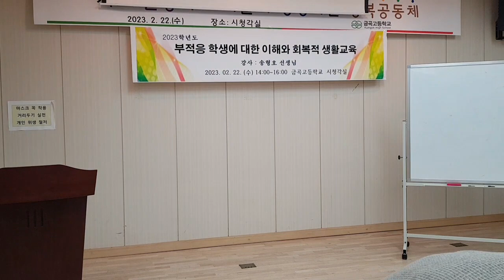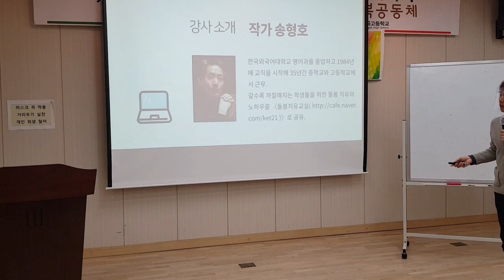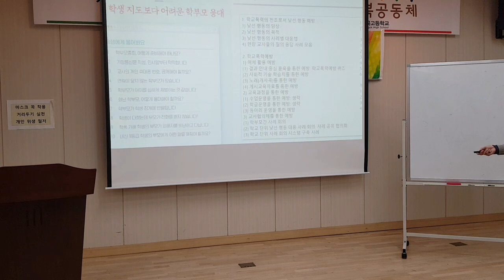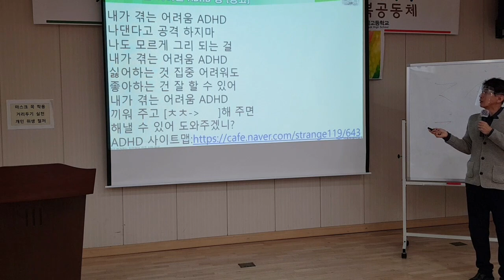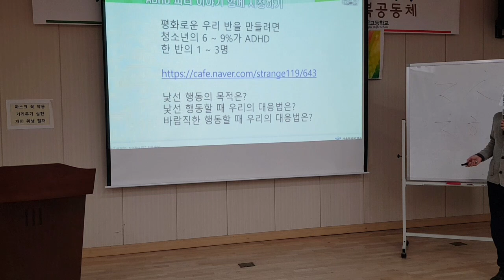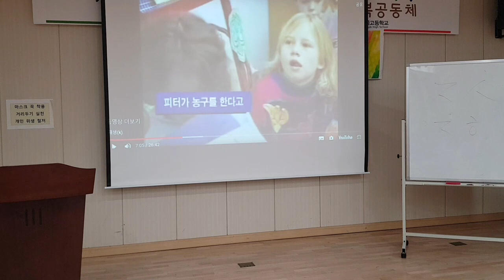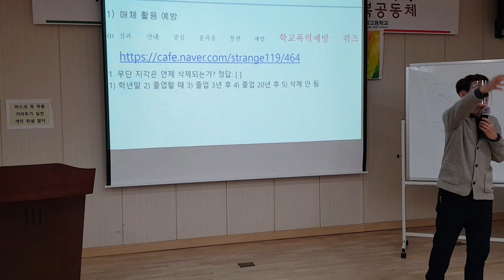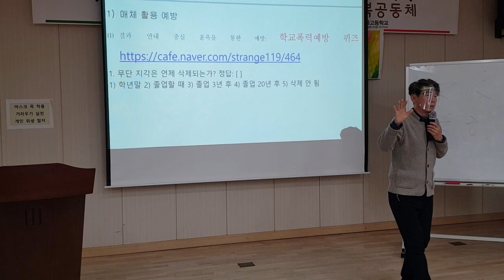금곡고 생활교육(1)